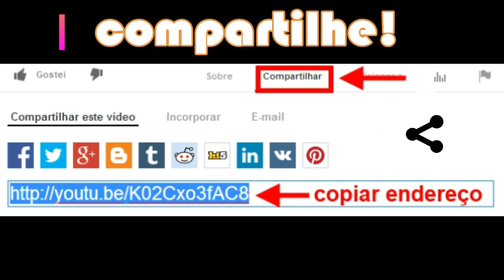Azeitonas, castanhas, frutos, águas e mudanças das cores - A beleza desta linda estação em Portugal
Belas imagens capturadas em outono e novembro de 2023 na região de Castelo Branco e Proença Nova e também Lisboa.
Também disponibilizamos lindas fotografias feitas em Manteigas, na Região da Serra da Estrela e publicadas numa página de uma rede social da National Geographic há algumas semanas.